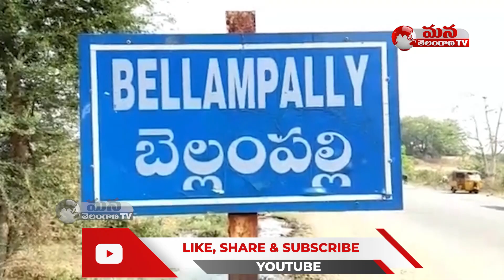బెల్లంపల్లి పట్టణంలోని ప్రభుత్వ పాలిటెక్నిక్ కళశాలలో కరోనా కలకలం || Mana Telangana TV